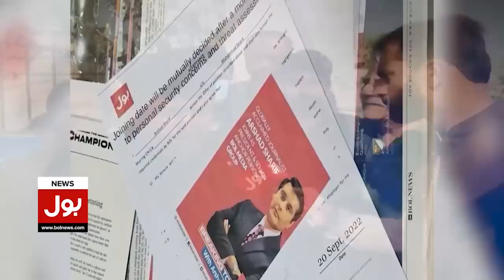Chairman PTI Imran Khan’s Exclusive Interview on BOL News with Imran Riaz Khan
Chairman PTI Imran Khan’s Exclusive Interview on BOL News with Imran Riaz Khan (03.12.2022)